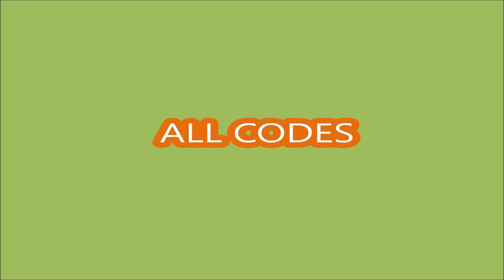*NEW CODES WORK* My Dragon Tycoon🐲 ROBLOX | FEBRUARY 15, 2024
My Dragon Tycoon
- NEW CODES WORK
- ALL CODES